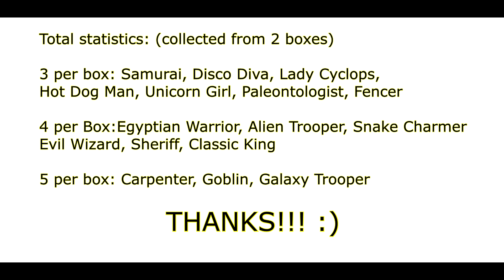LEGO Minifigures series 13 Total Statistics 120 MINIFIGURES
You can see the total statistics collected from 2 opened box, each contains 60 minifigures.
So, the amount of each minifigures in both boxes are the same.

Видео, где вы можете посмотреть статистику попадания в коробку каждой минифигурки 13-й серии коллекционных минифигурок. Всего я открыл 2 коробки по 60 минифиг в каждой ))). хотите узнать, какие самые частые и самые редкие минифиги? Смотрите видео :)))